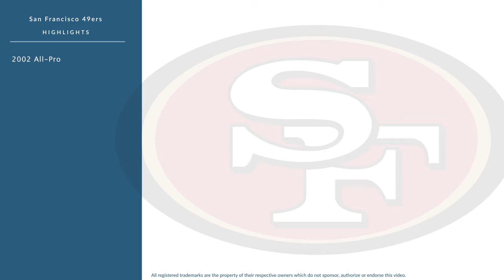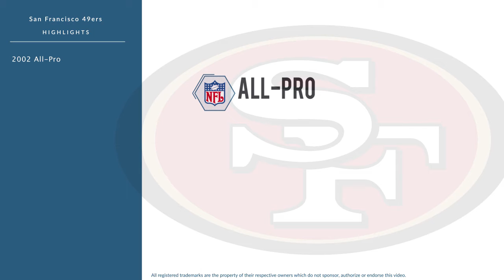Jeremy Newberry: Football Center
Jeremy Newberry is a former professional football center who played for 12 seasons from 1998 to 2009.

In college, Newberry played for the California Golden Bears in Berkeley California.

Professionally, Newberry played for the San Francisco 49ers, the Oakland Raiders, the San Diego Chargers, and the Atlanta Falcons.